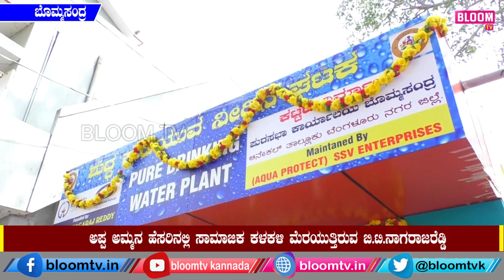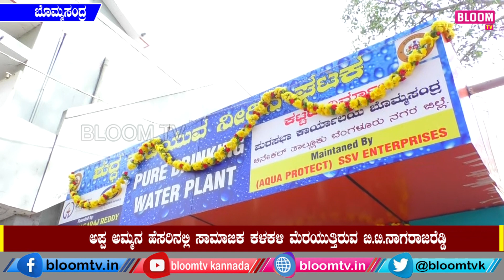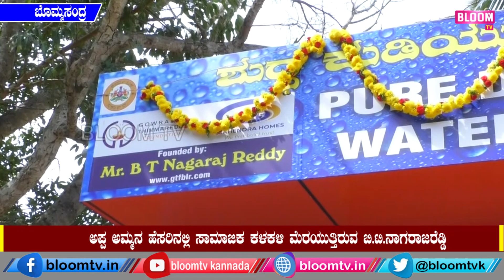ಹುಟ್ಟೂರಿಗೆ ದಾನಿಯಾದ ಮಗ ಯಾರು ಗೊತ್ತಾ !